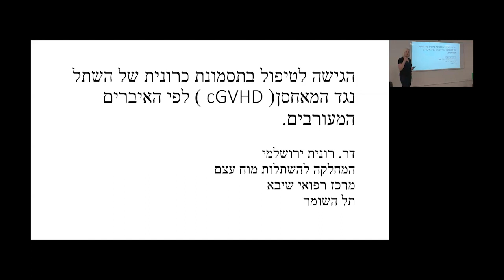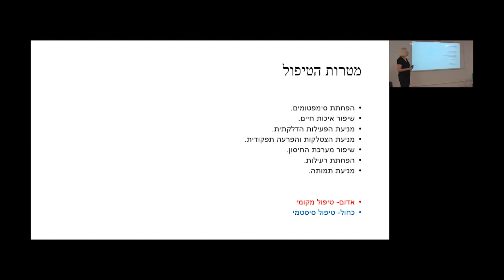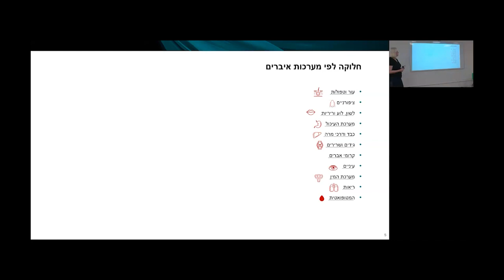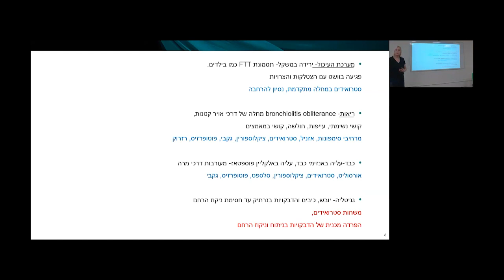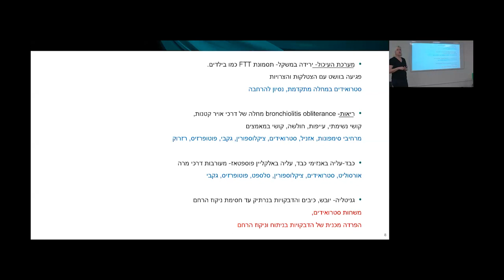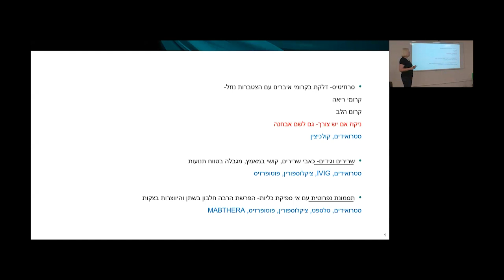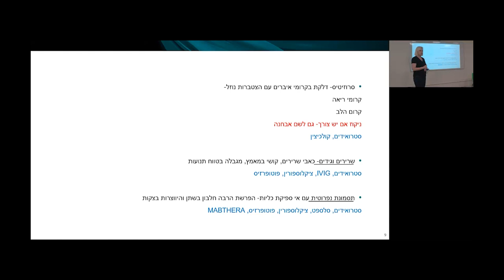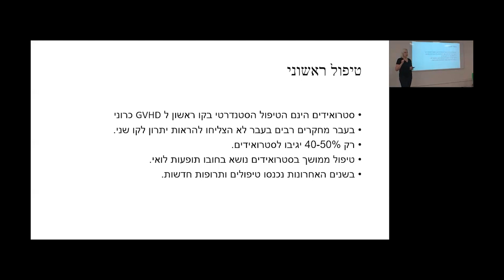כנס מושתלי מח עצם- ד"ר רונית ירושלמי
הרצאה מספר 1 - איך מטפלים ב-GVHD כרוני לפי איברים לעומת טיפול ב-GVHD כרוני לפי יעילות תרופות
מרצה: ד"ר רונית ירושלמי מבי"ח שיבא